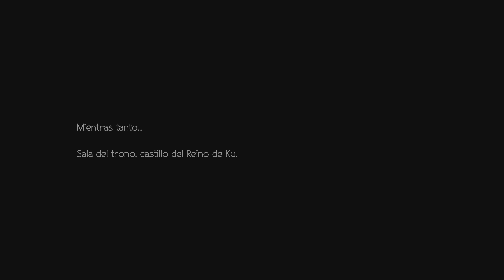OCTOPATH TRAVELER II - Hikari - PS5 Gameplay